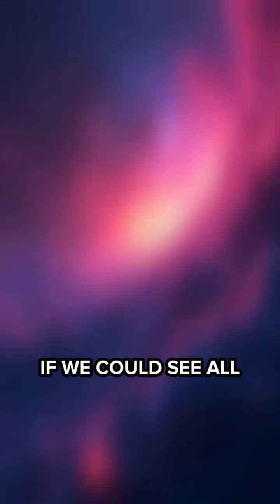Seeing the Unseen: All Electromagnetic Waves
Imagine witnessing every electromagnetic wave around us! How would our world change if we could see them all? 🌈🔬